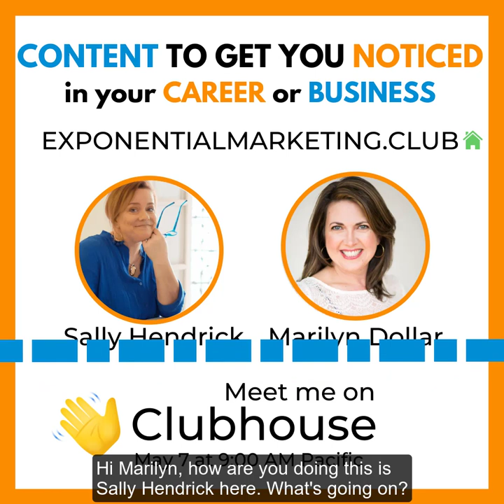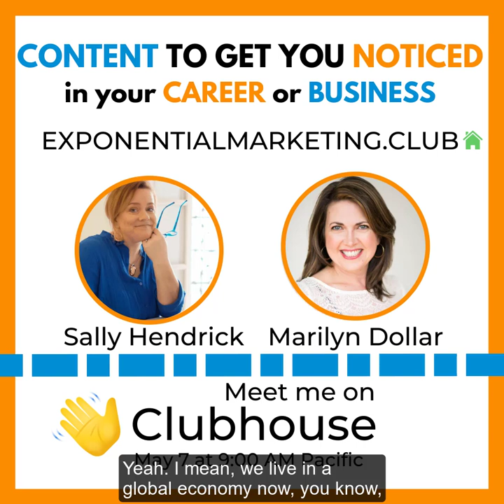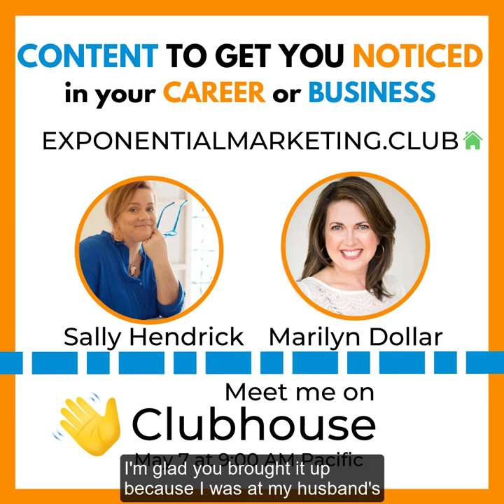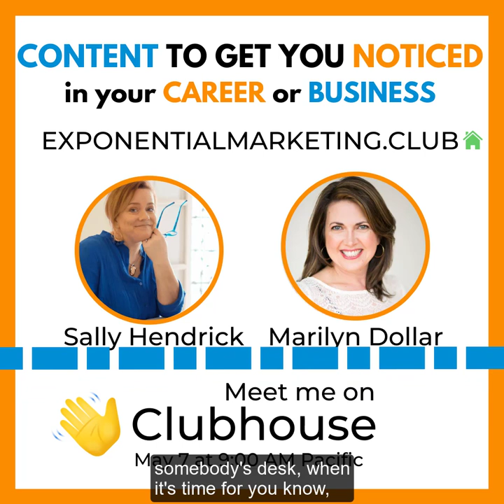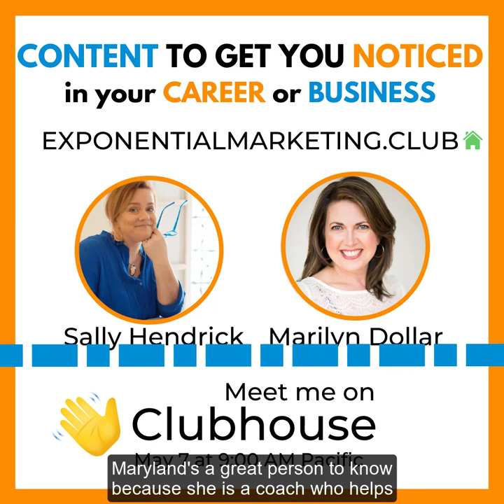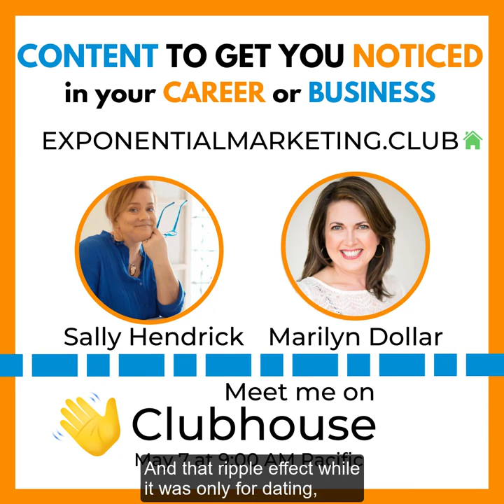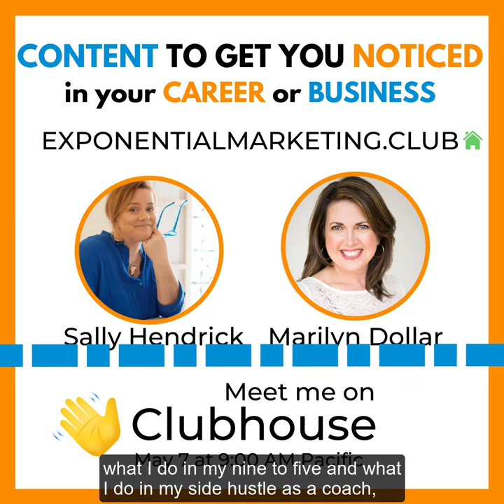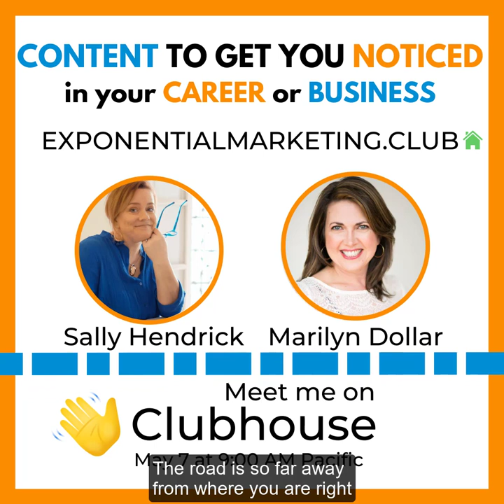Content to get you noticed in your career or business with Sally Hendrick & Marilyn Dollar